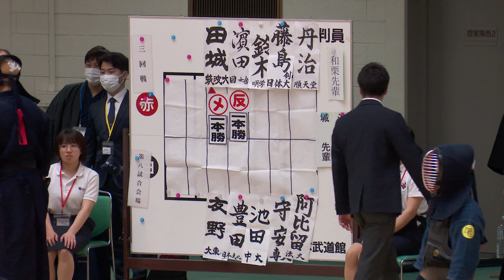3回戦【#090】池田龍ノ介（中央大学）×鈴木聡竜（明治学院大学）【第69回関東学生剣道選手権大会】2023年5月14日＠日本武道館